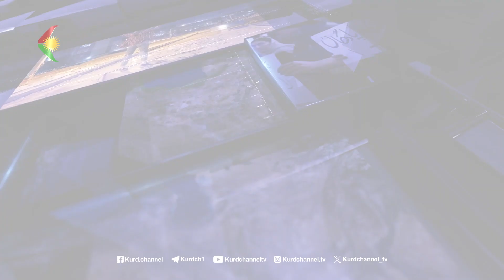ڕۆژەڤ - بابەت: ئاماری ١٣ ساڵەی کوردپا سەبارەت بە کوژران و برینداربوونی کۆڵبەران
میوانی بەرنامە:
ئەوین مستەفازادە, وتەبێژی ڕێکخراوی مافی مرۆیی کوردپا